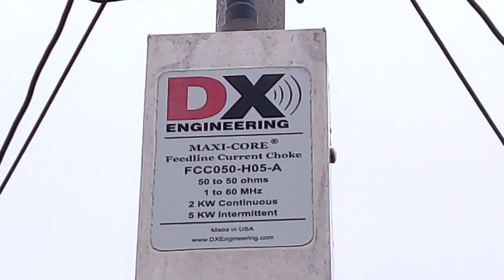HEX BEAM ANTENNA DX-ENGINEERING 20 TO 10 METER HF 5 BANDS COMES WITH A 1:1, 50 OHM FEEDLINE CHOKE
Update 26-Aug-2023: This Hex beam is now sold. The video is still there for reference.
Welcome back! Thanks for stopping by.
My DX Engineering Hexxagonal Beam / Hexx Hub DXE-HEXX-1HBP antenna is now on the ground. Brought it down this early morning.
It's now for sale because I purchased a 3-element HF StepIR.